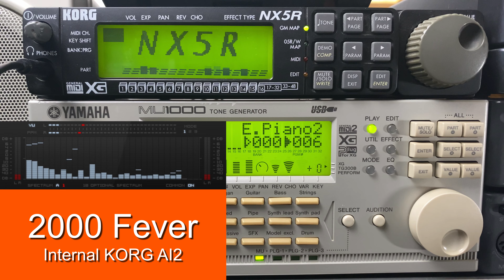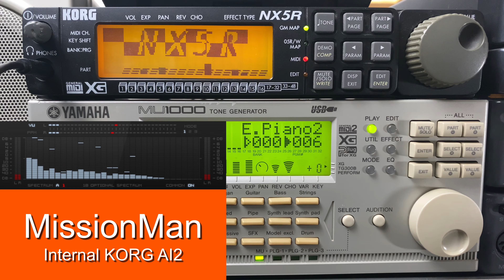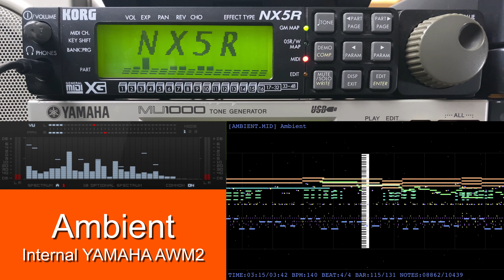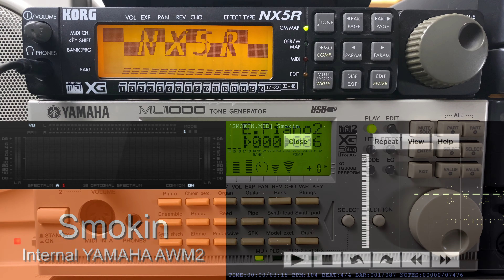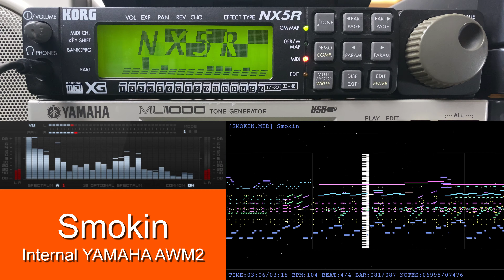KORG NX5R Demo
00:00 Power up and enter into the demo mode
00:23 2000 Fever
04:49 MissionMan
07:29 Ambient (Internal YAMAHA DB51XG)
11:17 Smokin (Internal YAMAHA DB51XG)